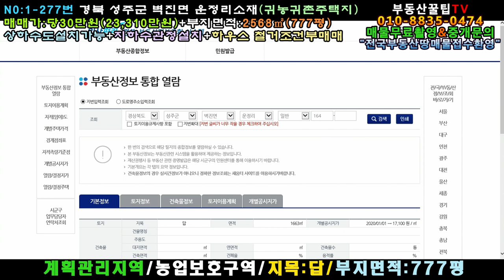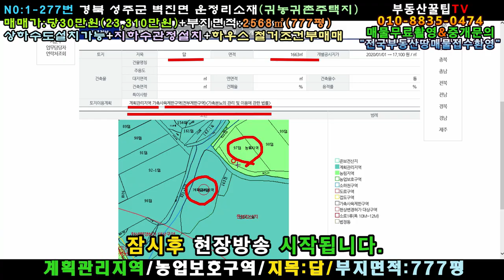N0:1-277번#경북성주군벽진면운정리귀농귀촌주택용지.성주군벽진면운정리귀농귀촌주택부지.성주군벽진면운정리귀농귀촌주택지.성주군벽진면운정리귀농주택용지.성주군벽진면운정리귀농주택부지.성주땅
경북 성주군 벽진면 운정리 귀농귀촌주택용지

부지면적:2568㎡(777평)*실평 더 크게사용중

매매가:당30만원(\233,100,000원)

지   역:계획관리지역/농업보호구역

지   목:답

특   징:남서향귀농귀촌주택지

5m도로▶▶100m포장도로접

두다랭이땅(하우스철거조건부매매)

상하수도설치가능/지하수관정설치

산끼고 도로보다 약간 높은땅

마을입구땅

귀농귀촌의 최적지

벽진면소재지3분/성주읍내10분/성서계대40분